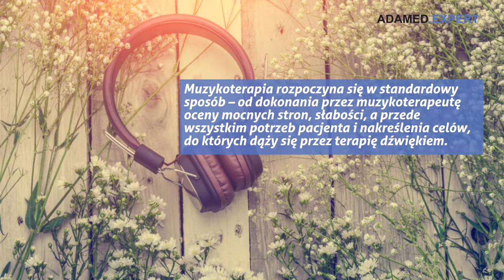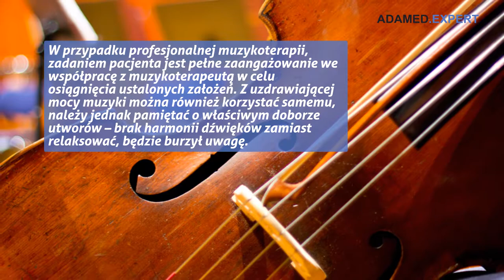Muzykoterapia o tym, jak muzyka łagodzi obyczaje i leczy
Muzykoterapia może obejmować tworzenie, poruszanie się w takt lub słuchanie muzyki, a także śpiew. Obcowanie z dźwiękami zapewnia możliwość wyrażania uczuć i wsparcie emocjonalne, co z kolei wspomaga proces leczenia fizycznego.